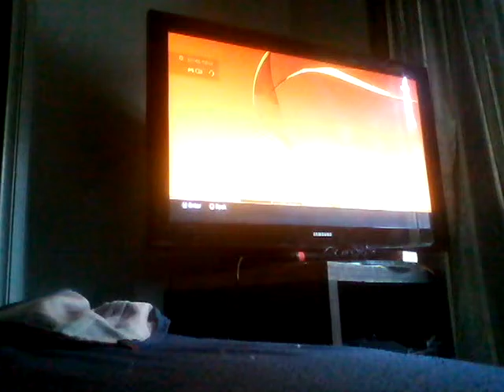Man 2v6 corochos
It is inposabll